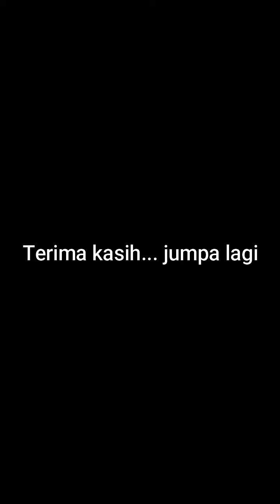Tomyam Putih Jernih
Tomyam putih yang merupakan menu kegemaran keluarga kakliza .. harap boleh cuba:
1/2 kg ayam
300g udang
2 batang serai
1 biji bawang holand
3 biji limau nipis
3 biji tomato
3 helai daun limau purut
5 pokok daun ketumbar